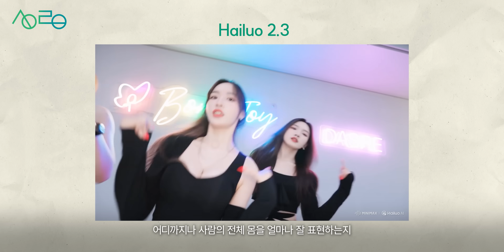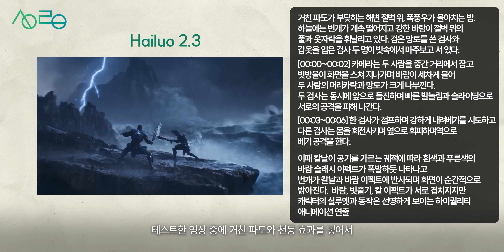이 장면, 믿기지 않겠지만 AI입니다 (Hailuo 2.3 테스트 리뷰)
우와 AI로 이런 영상까지 만들 수 있다고?
AI로 만든 영상들 중에 만들기 까다로운 영상들이 있는데요,
이번 하이루오 2.3은 지금까지 나온 AI 도구 중에서
가장 현실적인 물리 기반 영상을 만드는데 특화되어있는 것 같아요!
제가 실제로 테스트해본 내용과 영상 직접 보여드릴게요!

✨ 블랙 프라이데이 프로모션 (11월 21일~12월 3일까지)
1️⃣ 연간 플랜 60% 할인
모든 연간 구독( Standard, Pro, Master 플랜) 에서 60% 할인 혜택을 누리세요 .
2️⃣연간 마스터 및 울트라 무제한 사용
프로모션 기간 동안 연간 마스터 플랜이나 울트라 플랜을 구매하시면 이벤트 기간(11월 21일~12월 3일) 내내 무제한으로 이용하실 수 있습니다.
3️⃣ 보너스 크레딧: 최대 33% 추가 적립
이벤트 기간 동안 충전 시 최대 33%의 보너스 크레딧을 받으세요.
4️⃣Nano Banana 2 업데이트 완료!
새로운 Nano Banana 2 로 무제한 이미지 생성을 즐겨보세요

0:00 Hailuo AI
0:47 기존 AI 영상이 AI 티가 나는 이유
2:04 Test 1 역동적인 댄스 영상
3:01 Test 2 와이어 액션
3:48 Test 3 세밀한 감정 연기
4:37 Test 4 스타일 일관성
5:18 총평
5:55 Hailuo AI 프로모션